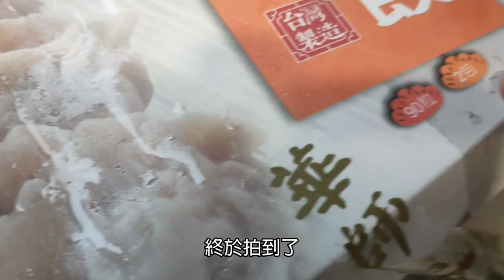[AK Plus]-豪豪X燁玥COSTCO開箱 華師傅豬肉水餃開箱 網路評價超兩極!!難吃的聲音特多!?今天就來看看到底多難吃白老鼠一號二號啟動!!!!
這次開箱的是 華師傅豬肉水餃
聽說網路評價超兩極?!難吃的聲音特多!?
今天就來看看到底多難吃白老鼠一號二號啟動!

背景音樂１：Tobu - Hope